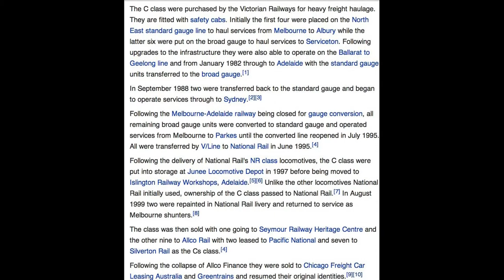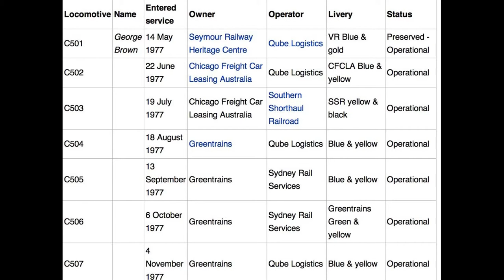Three C CLASS DEs with COAL TRAIN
First time these were used to haul coal to Port Kekmbla.